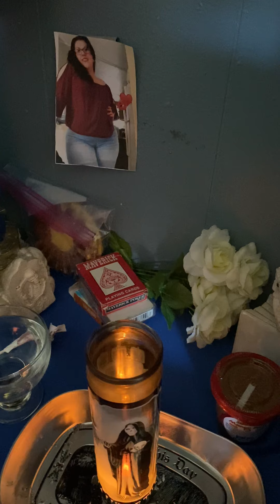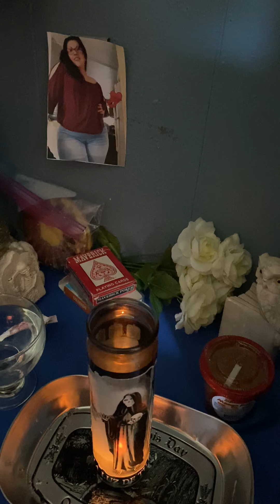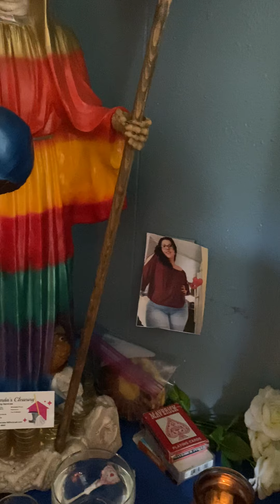Que quiere decir cuando mi veladora se pone negra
El significado de las velas